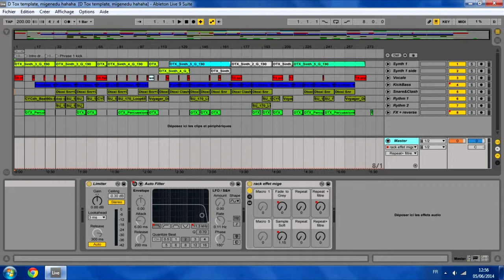Detoxication cerebral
Dernière petite compo toujours sur ableton live .
Dite moi quoi, donnez des idée,
Bonne détoxication de cerveaux a tous...